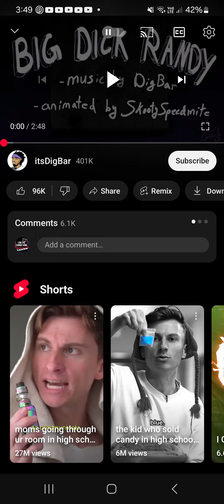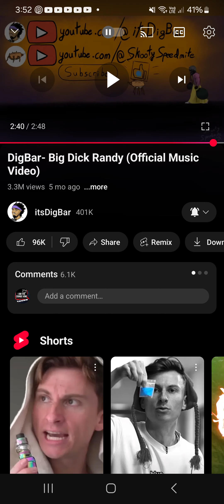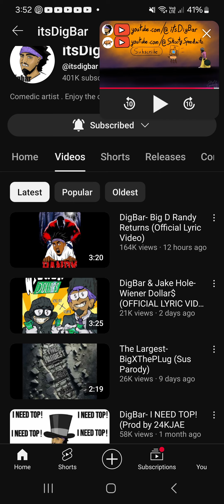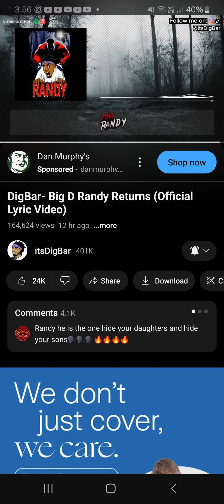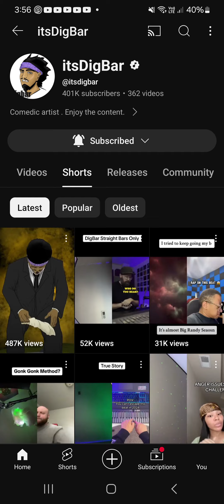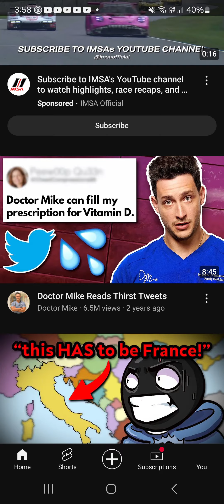shi fu##### wild bruh